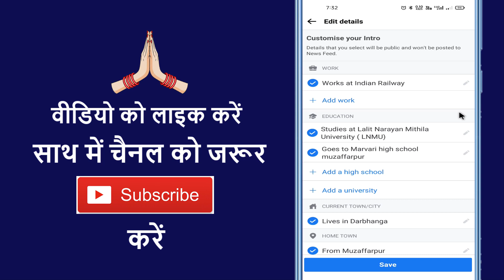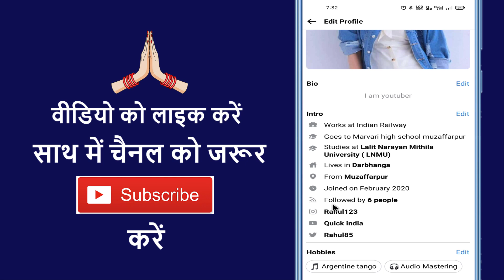Facebook Lite Par Follow Ka Option Kaise Laye !! Facebook Lite Me Follow Ka Option Nahi Aa Raha Hai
Aaj ke is video me ham batane vale hai ki facebook par follower ka option show kaise karte hain

➡ Queries Solved

1. Facebook lite follower settings
2. How to activate follower option in fb lite
3. How to enable follower option in facebook
4. How to activate follower option in facebook
5. Facebook follower setting kaise on kare in hidi
6. Facebook lite me follower setting kaise on kare
7. Fb follower setting kaise on kare
8. Fb lite follower setting kaise on kare
9. Facebook follower setting kaise activate kare
10. Fb lite me follow button kaise laye